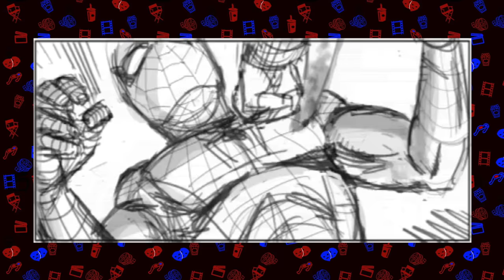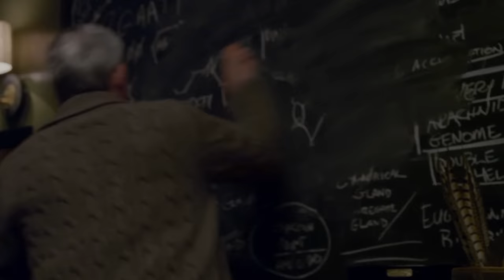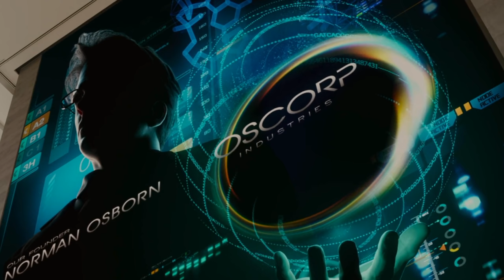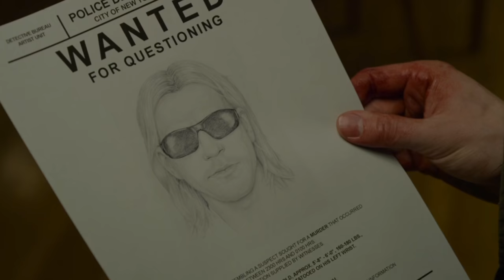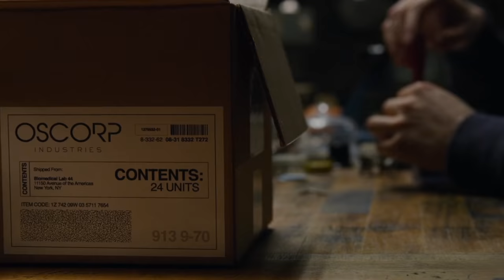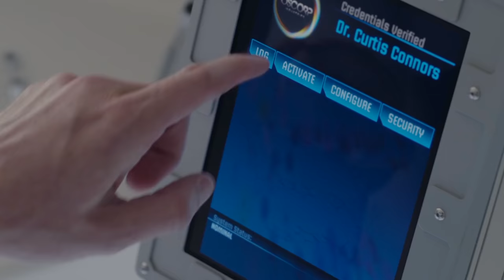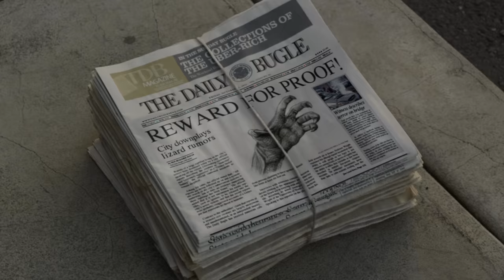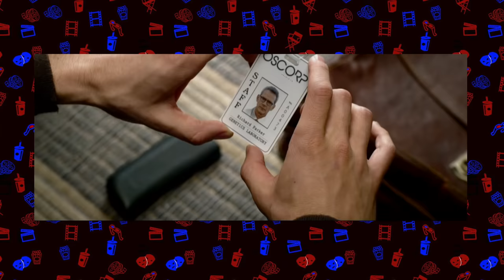The Amazing Spider-Man (2012) Review | Almost Perfect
The Amazing Spider-Man Review working our way to Spider Man Now Ay Home we now visit the first Spiderman reboot with Andrew Garfield. Bringing in Emma Stone Gwen Stacy And The Lizard. I give you my honest reaction and full movie breakdown of A Spider man movie I truly find amazing even if it has some flaws and imperfections. Amazing spider man movies are still to me stunning spider-man films with so much heart.

SOCIAL MEDIA